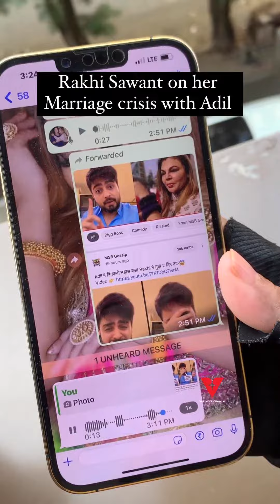Rakhi Sawant Shares Her Conversation 😭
Hi friends check out this video hope you will
Love
Mausumi 🙏